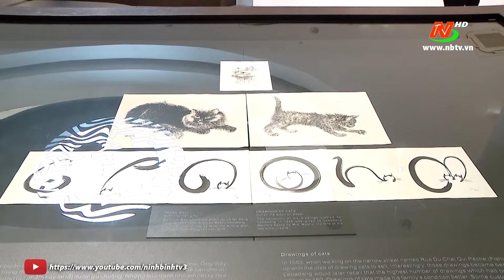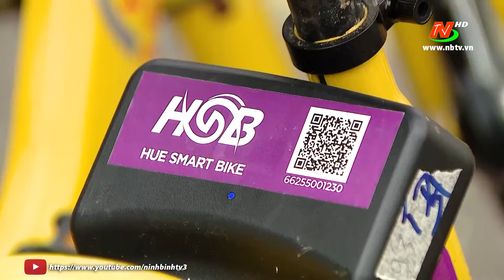Đoàn công tác của tỉnh NB khảo sát một số điểm Di tích lịch sử văn hóa tại tỉnh Thừa thiên Huế